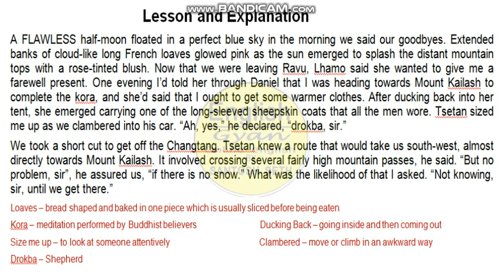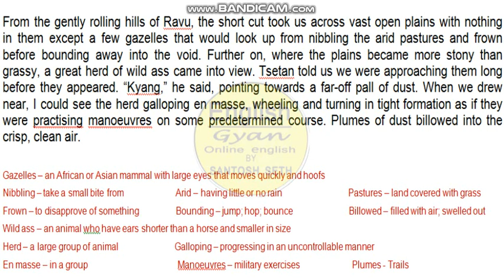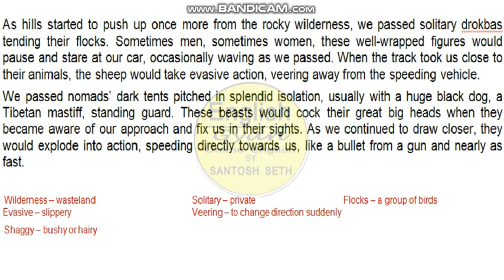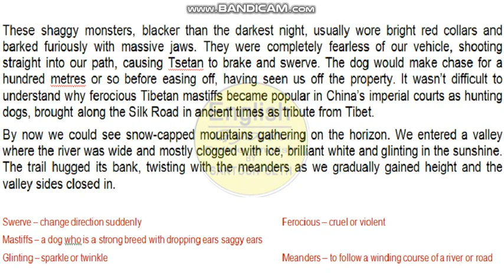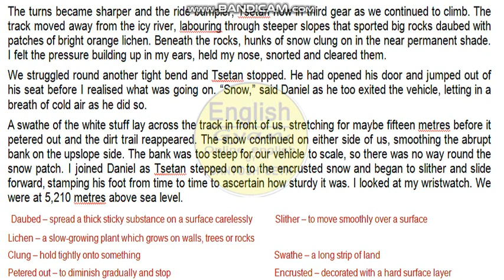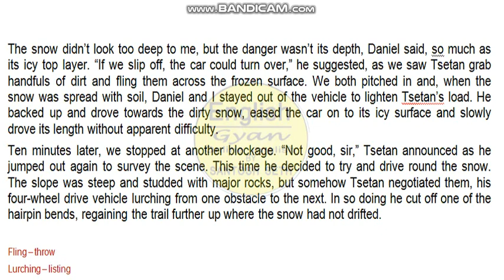Silk Road Prose 8 for Std XI Part 2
Explanation line by line for Silk Road Prose 8 for Std XI Part 2